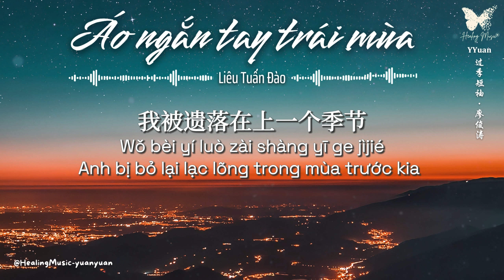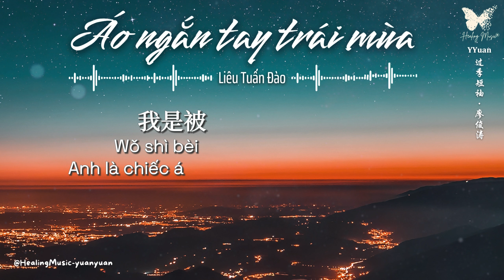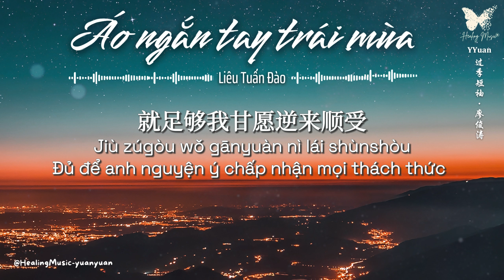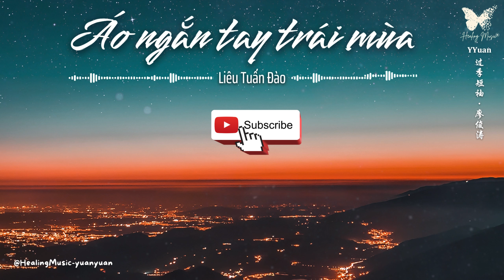『VIETSUB+LYRICS+PINYIN』ÁO NGẮN TAY TRÁI MÙA – LIÊU TUẤN ĐÀO 〣《过季短袖》廖俊涛 〣TikTok Douyin 2023 〣花凋谢的不知不觉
Trans + Timer + Editor: YuanYuan // Healing Music♪
🎼 Tên bài hát: Áo ngắn tay trái mùa - 过季短袖
🎤 Trình bày: Liêu Tuấn Đào  - 廖俊涛
💞 “花凋谢的不知不觉
枫摇曳得很是体贴”
★ t★
Chúc mọi người nghe nhạc vui vẻ! ~~ Enjoy this song!
Huǒshāo de tiānkōng yùnrǎn
Xiàrì de yúwēn zhújiàn píngdàn
Fēng chuīfú guò qiānshǒu de jiē àimèi xiāosàn
Shù yā shàng cán cún de chán
Shìhū hái qīdài gǎn zǒu wēi hán
Yònglì de hūhǎn què yù fā xíng zhī yǐng dān

Huā diāo xiè de bù zhī bù jué
Fēng yáo yè dé hěn shì tǐtiē
Wǒ bèi yí luò zài shàng yī ge jìjié
Zhújiàn biàn dé màncháng de yè
Zài yùn niàngzhe bù cí ér bié
Chénmò yuè juéjué jiù yuè shēngshīlìjié

Wǒ shì bèi tuòqì de guòjì duǎnxiù
Duǎnzàn de guǒqǐle nǐ de qiānjiù
Kě jíshǐ ruò jí yòu ruò lí de wēnróu
Jiù zúgòu wǒ gānyuàn nì lái shùnshòu
Dàn shíjiān jiāng wǒ bùmǎnle zhēzhòu
Zhuǎnyǎn jiù yào dàole xiāosè de qiū
Bùyòng biānzhī lǐyóu
Wǒ dǒng nǐ xǐ xīn yànjiù

火烧的天空晕染
夏日的余温逐渐平淡
风吹拂过牵手的街 暧昧消散
树椏上残存的蝉
似乎还期待赶走微寒
用力地呼喊 却愈发形只影单
我被遗落在上一个季节
逐渐变得漫长的夜
在酝酿着不辞而别
沉默越决绝就越声嘶力竭
我是被唾弃的过季短袖
短暂的裹起了你的迁就
可即使若即又若离的温柔
就足够我甘愿逆来顺受
但时间将我布满了褶皱
转眼就要到了萧瑟的秋
不用编织理由
我懂你喜新厌旧

不用编织理由
我懂你喜新厌旧

不用编织理由
我懂你喜新厌旧
📩  Contact with us 📩
Please do not reup videos and translations in any form without permission.
未经许可，请勿以任何形式转载视频和翻译。如有版权问题，请联系我们，我们将立即删除该视频。